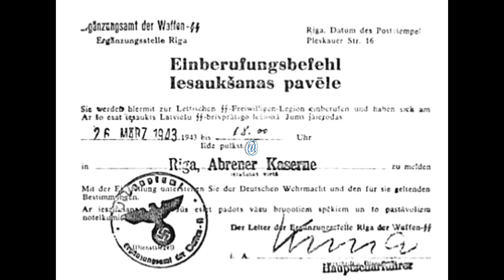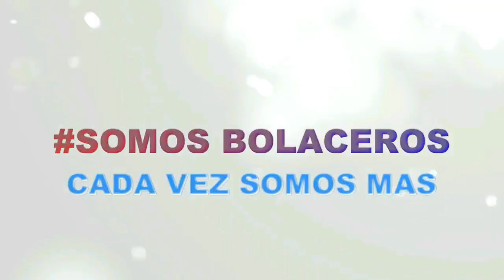🅾️La 19º SS LETTISCHE | las divisiones (Waffen SS) de Alemania en la SGM🅾️ - BOLAZOmilitar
⚠️ No soy youtuber mi influencer, ni nada de esos estereotipos, que algún momento a alguién, se le ocurrió llamar a gente que tiene un canal o rr.ss.
No entiendo de defensa, solo me dedico a compartir, y de ahí en más, cada uno sabrá saber que soy un aficionado, entonces decide albedrío, seguirme o no.